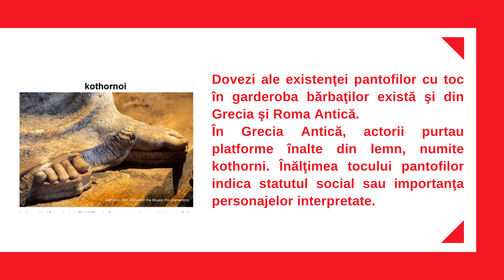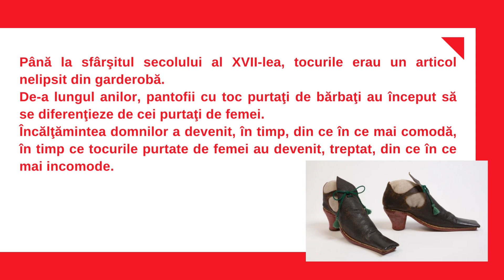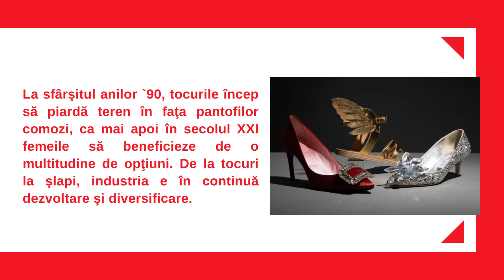Când? Unde? Cum?: Istoria pantofului cu toc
Sunt multe lucruri banale, pe care le folosim în fiecare zi și care fac parte din viața noastră cotidiană, despre care însă știm atât de puține. Unele au istorii interesante, chiar fabuloase, altele sunt înconjurate de mult mister. Câteva însă merită să fie spuse și duse mai departe la rubrica de curiozități: „Când? Unde? Cum?”.